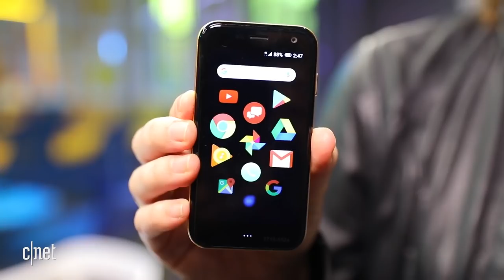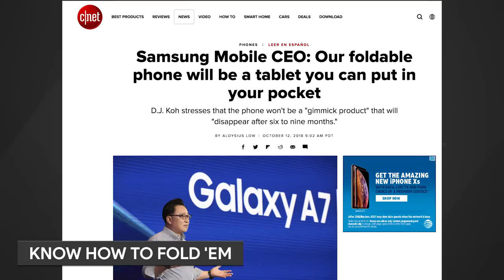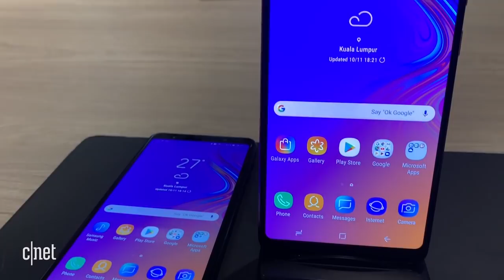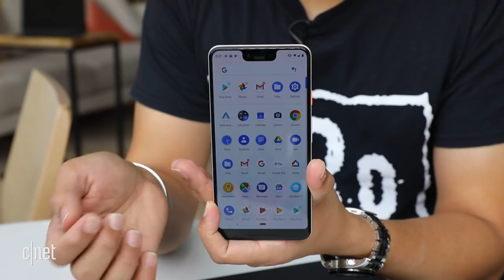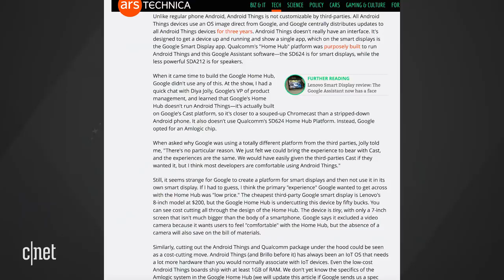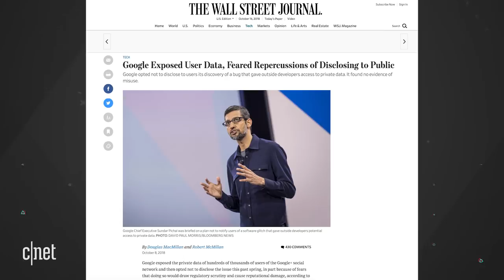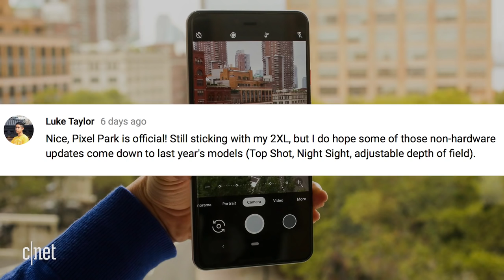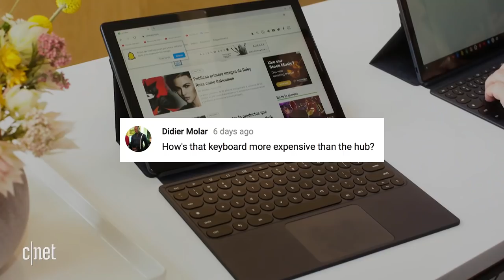Palm returns, Google Pixel 3 and 3 XL rundown (Alphabet City)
It's been a minute, but there's a new product with Palm's name on it. It's like a phone for your phone. Yeah, sounds strange but could be cool. Also, we go through Google's big phone news. All that, your comments and more in this episode of Alphabet City!